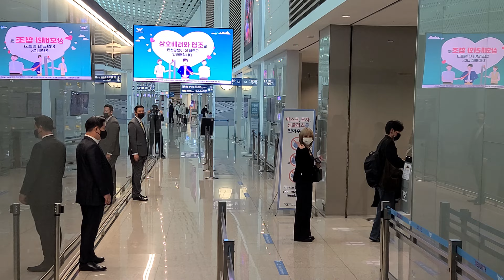Twice Chaeyoung(채영)